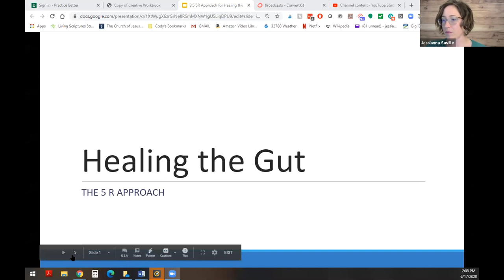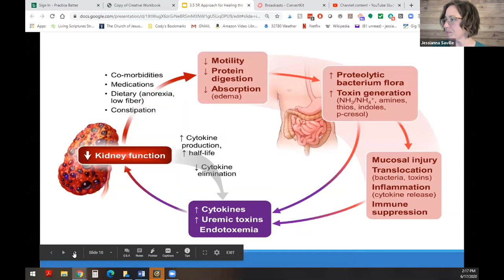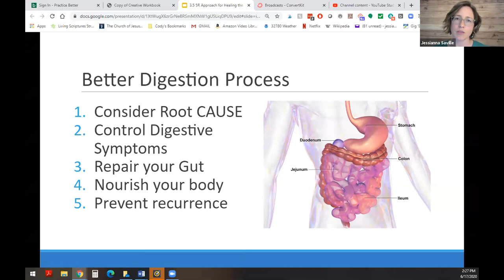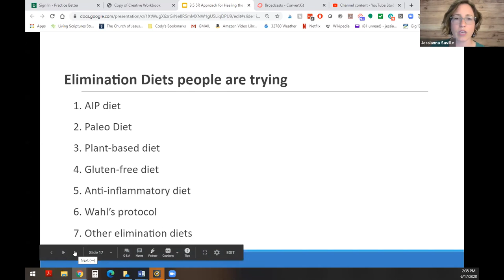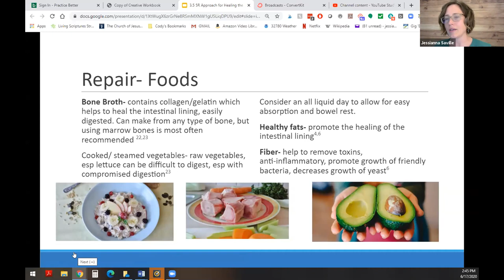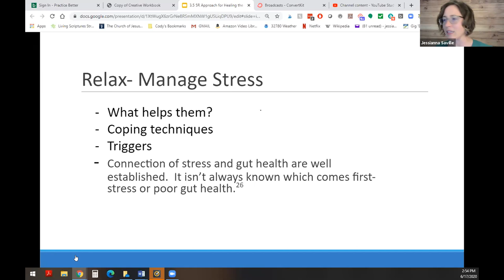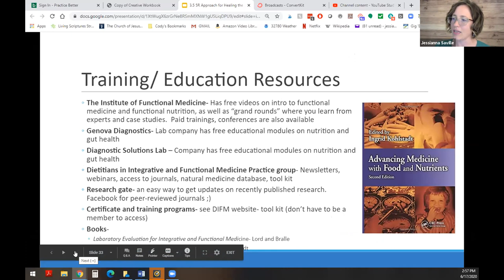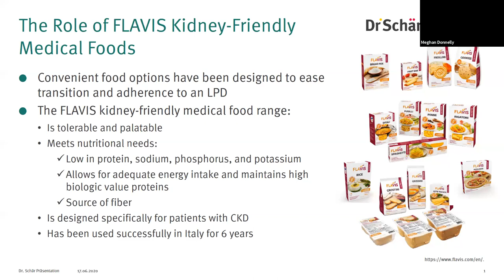Managing Gut Health in Kidney Disease: A Practical Approach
Gut health can be a critical component of nutritional management of CKD in all phases. In this webinar, we will go through a hands-on approach to managing gut health in CKD. Certified Renal Specialist, Jessianna Saville will take us through her 5R (remove, repair, restore, replace, relax) protocol for optimizing gut health in CKD patients and improving outcomes.